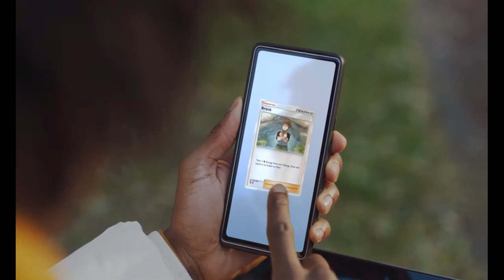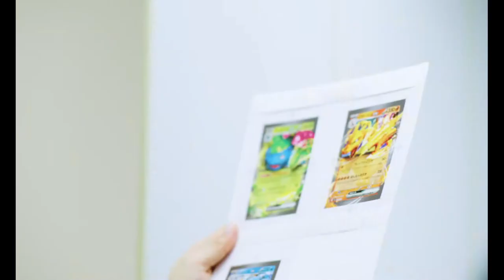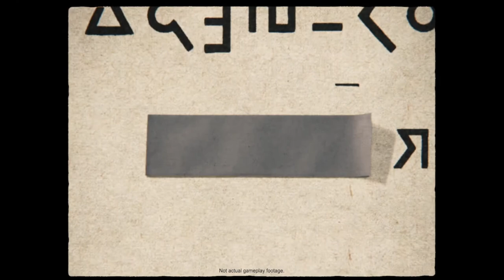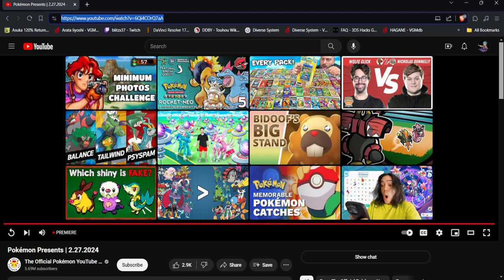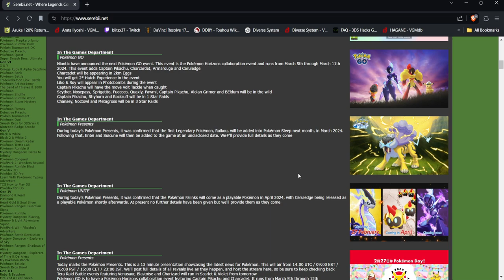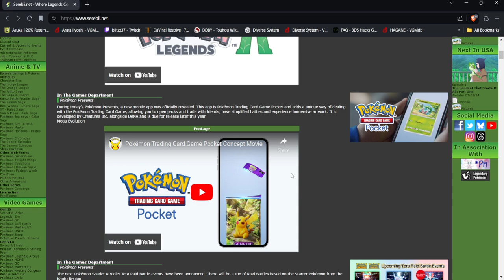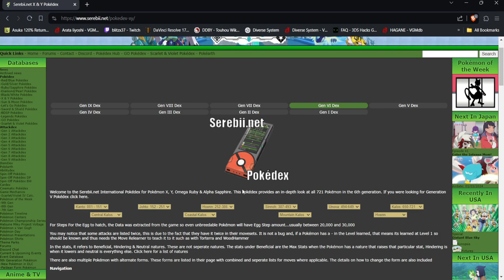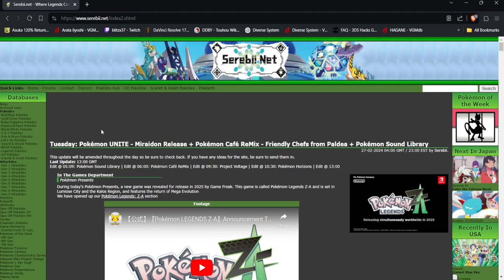WE'RE GOING BACK TO KALOS?!! - (Pokémon Presents 2024 Reaction)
We're going back to Kalos! Let's Go!